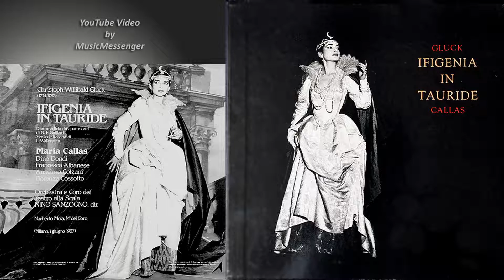Maria Callas & Dino Dondi - Ahi! Qual pietà! -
Christoph Willibald Gluck -Ifigenia in Tauride-
Ifigenia - Maria Callas
Pylade - Francesco Albanese
Artemide - Fiorenza Cossotto
Oreste - Dino Dondi
Toante - Anselmo Colzani
Orchestra e Coro del Teatro alla Scala di Milano
Conductor - Nino Sanzogno
Recorded - 01.VI. 1957